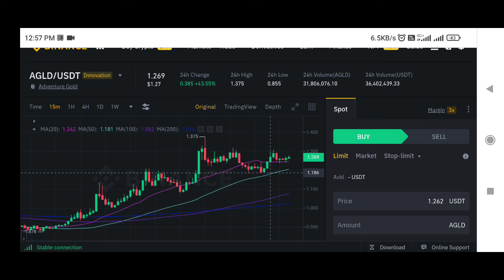Adventure gold Coin price prediction | adventure gold crypto price prediction